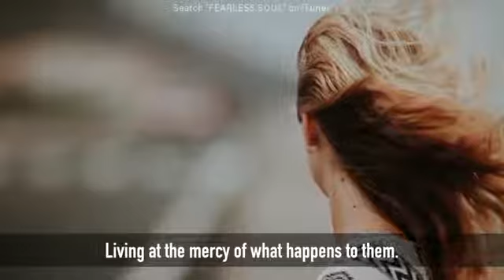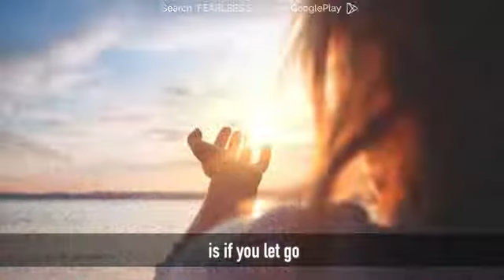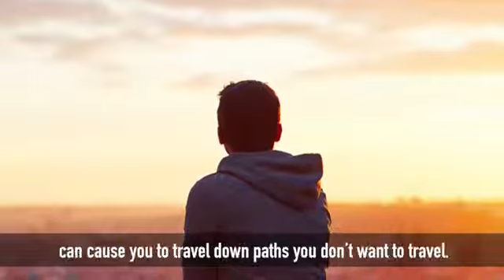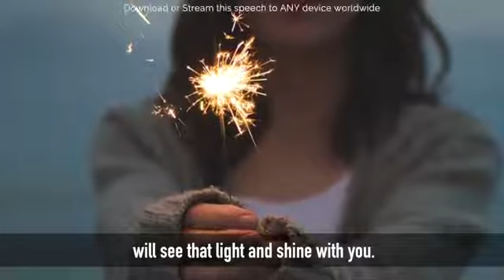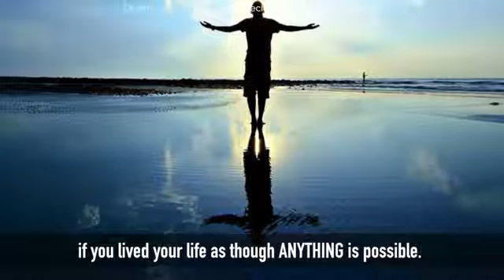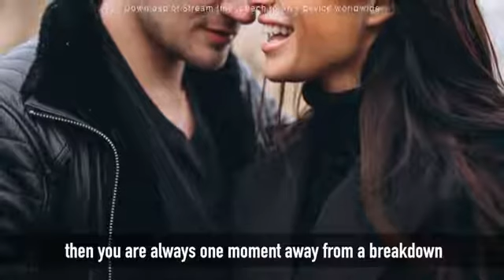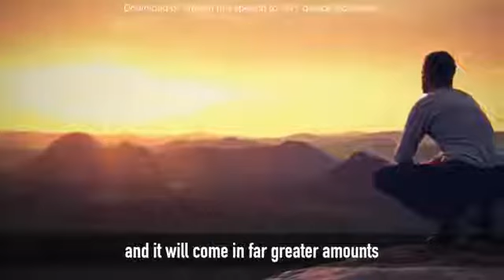Refuse to be a prisoner of your past, 💪 💪 💪 💪 💪